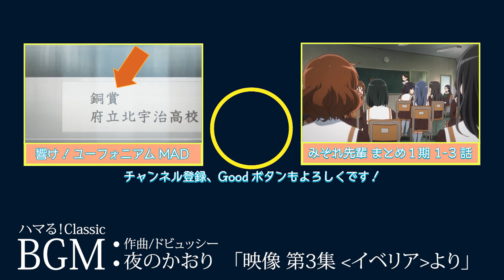【響け!】鎧塚みぞれ先輩まとめ【2期第10-12話】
いよいよ次回は　みぞれ先輩まとめ最終回！

お楽しみに！